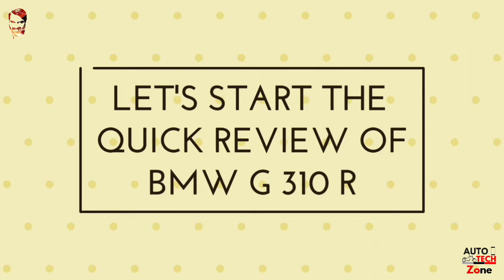BMW G 310 R first full detail review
BMW G310 R, the great city riding bike by BMW, the first small bike from BMW specially for India, bike is really good in term of refinement, riding, handling, power, safety, quality, fit & finish and more, we expect all from BMW and the delivered.